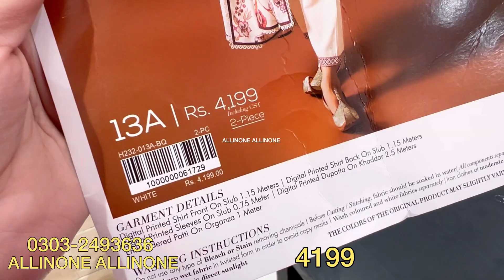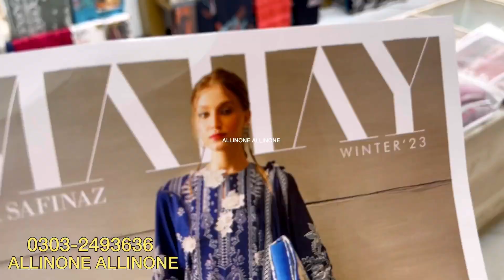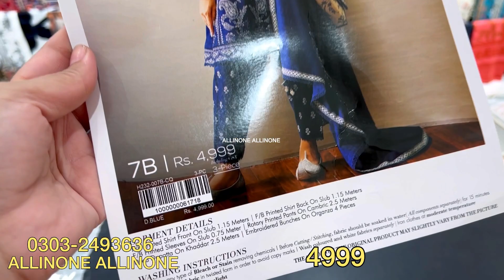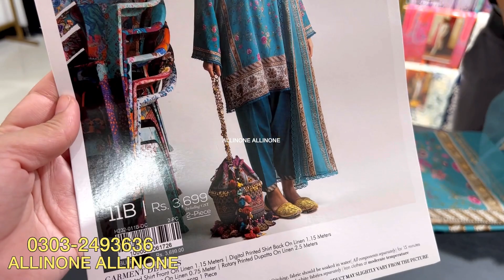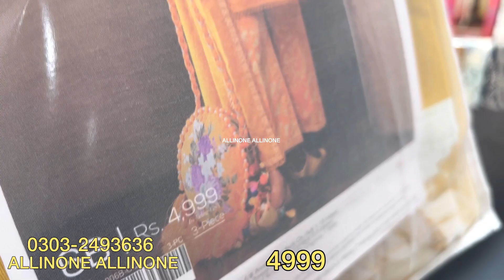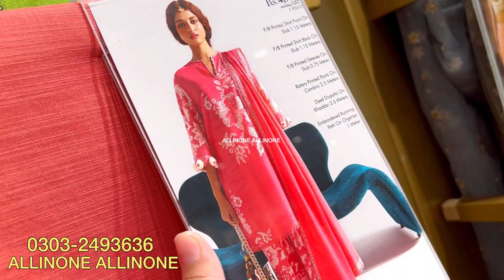sana safinaz winter 2023 | part-3